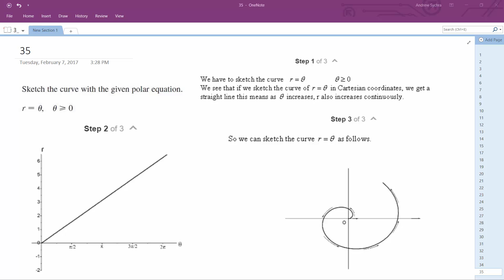r = theta, theta greater than 0 Sketch the curve with the given polar equation.